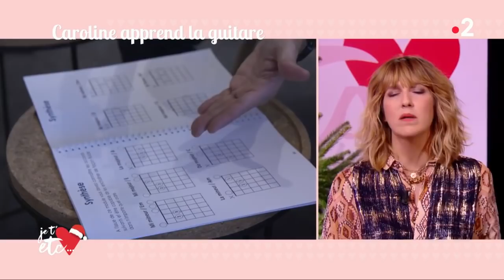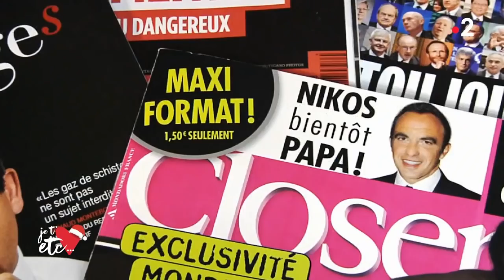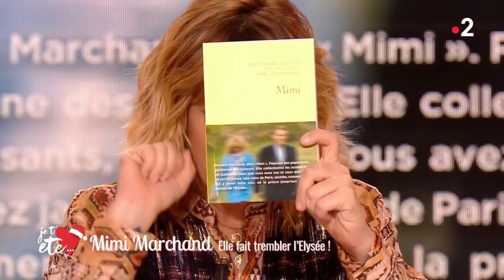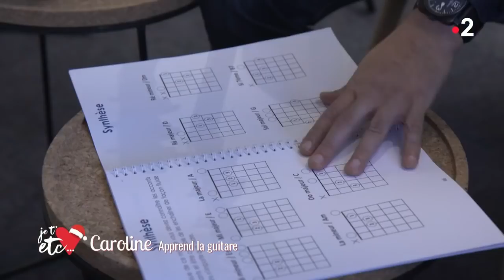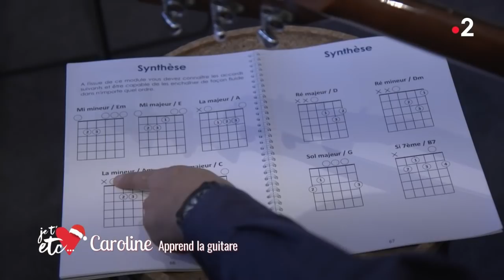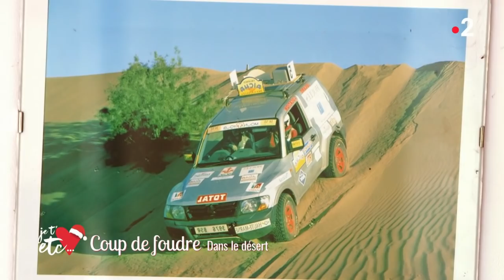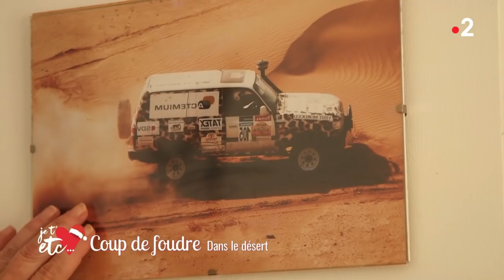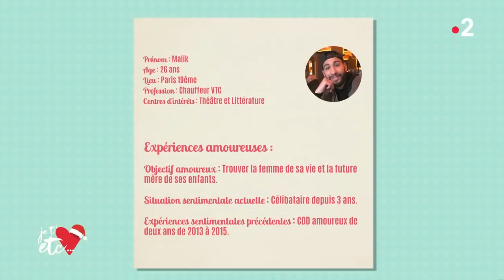Qui est la reine des paparazzi ? - Je t’aime etc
Vous connaissez Mimi Marchand ?
Son nom ne vous dit peut-être rien, mais cette femme de l’ombre, qui travaillait pour le couple présidentiel est une experte en manipulation des médias.
Dans un monde où tout est image, qui est cette femme qu’on surnomme la papesse des paparazzi?

Vous rêvez de jouer des solos comme Jimi Hendrix, ou Keith Richards ?
Pour sa première fois, Caroline Diament a sauté le pas et a pris des cours de guitare.
Va-t-elle se transformer en guitare-héroïne ? Ou l'expérience sera-t-elle un échec ?

Vous aimez les tragédies qui finissent en love-story ?
Nous allons vous raconter celle d’une femme qui a failli mourir dans un accident de voiture dans le désert, avant d’être sauvée par un bel homme brun.
Vous voulez connaître la suite de cette histoire ?